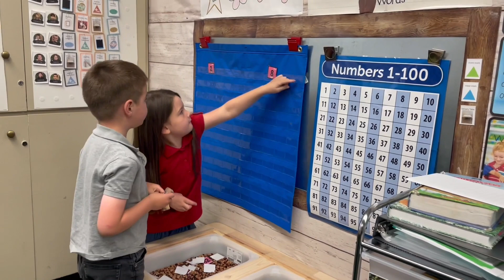Kindergarten Rotation Centers!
This week Kindergarteners were learning Fun Rotation Interactive Centers for Phonics and Math! Be part of our wonderful Elementary program We are still enrolling now and accepting applications.